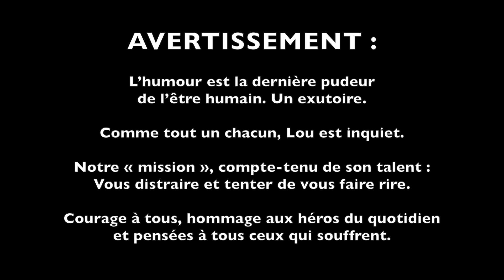Francis cabrel (les stars chantent pour le coronavirus : épisode 10)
Episode 10 : Francis Cabrel nous prodigue ses conseils
(Imitation par Lou B.)